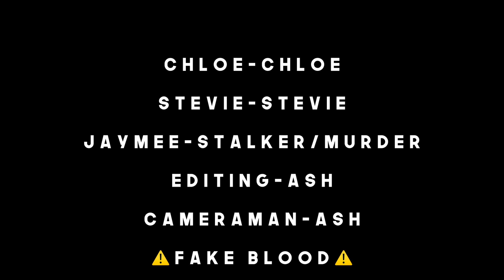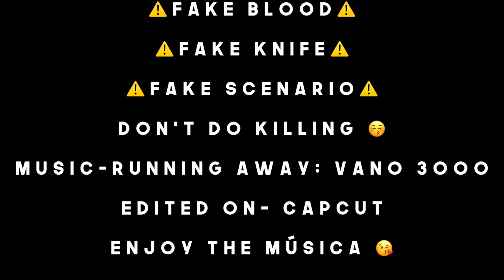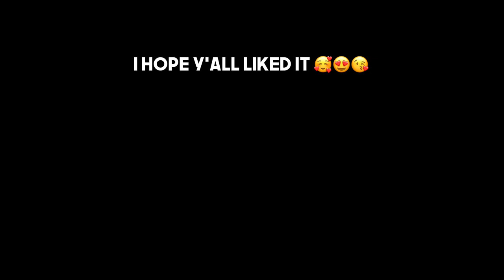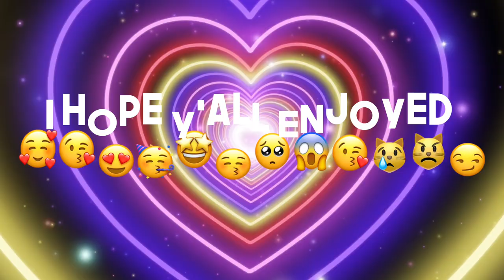STAB (a short horror film)